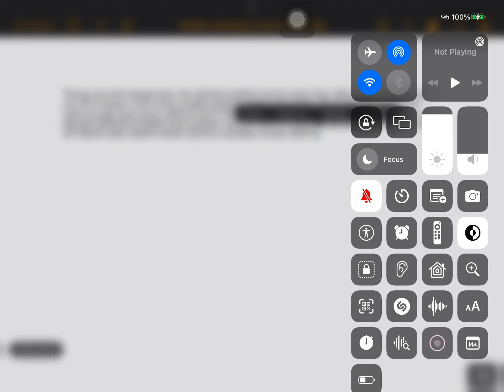Changes still possible